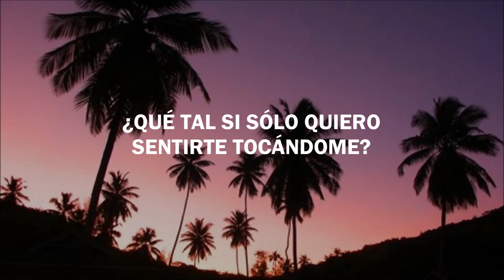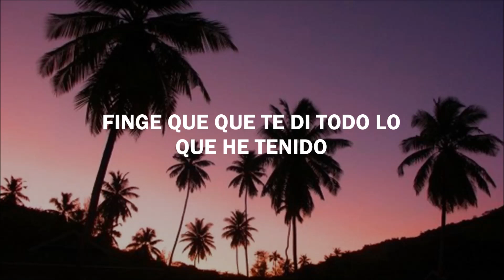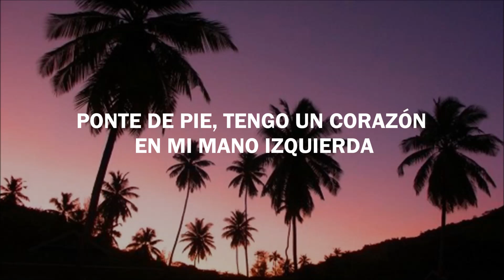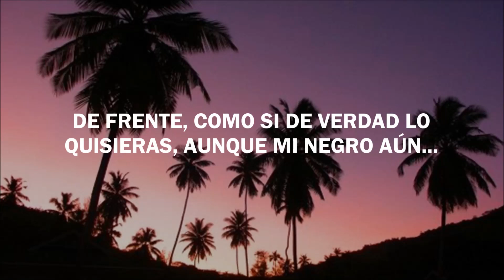Tinashe ft. A$AP Rocky-Pretend (Sub español)